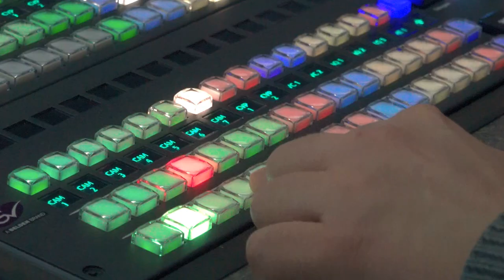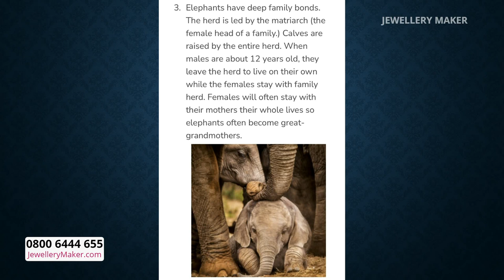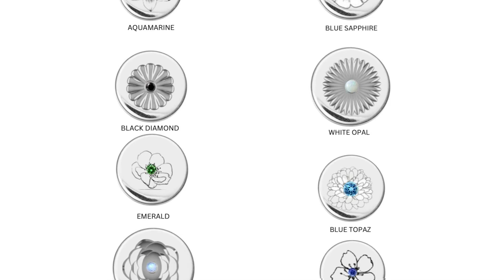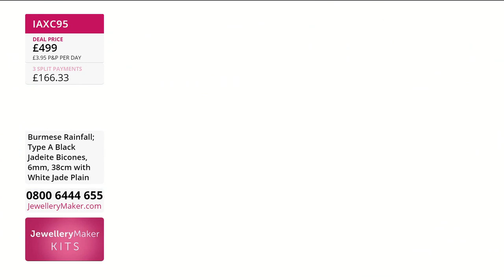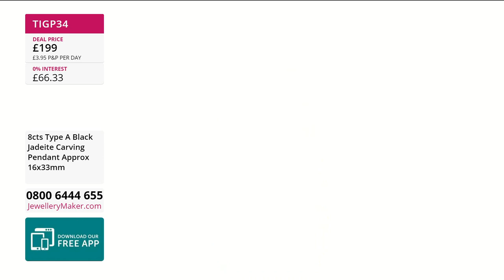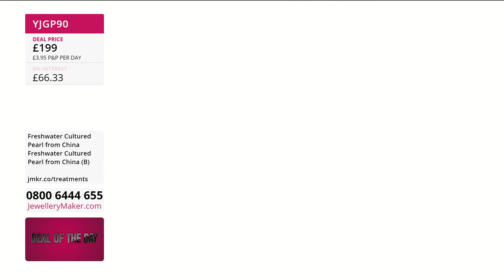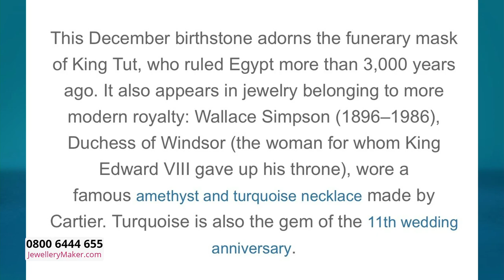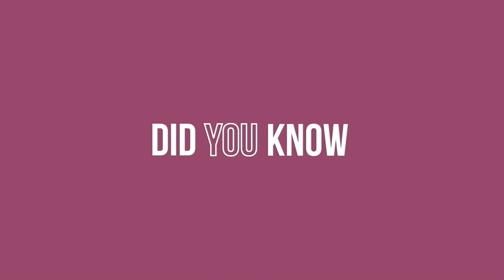JewelleryMaker LIVE 19/02/23